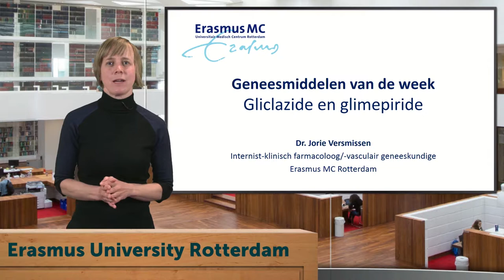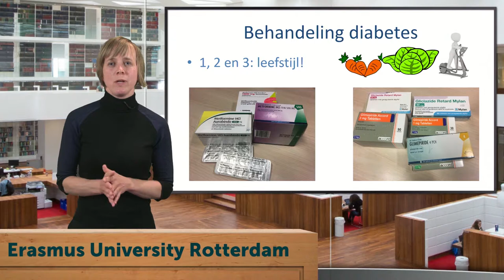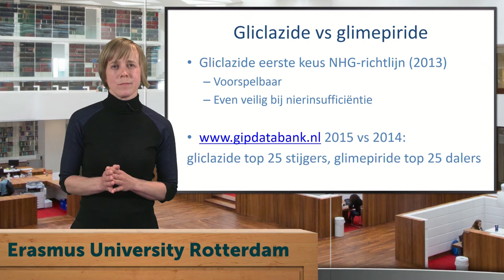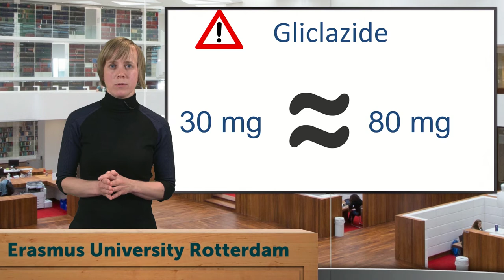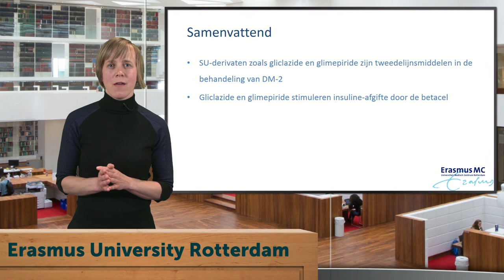Geneesmiddel van de week - Gliclazide en Glimepiride